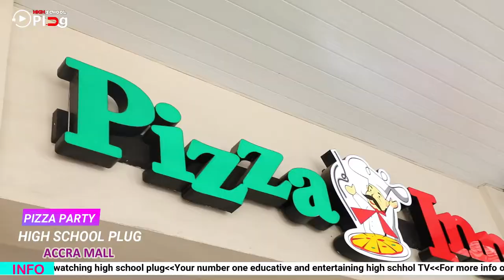ACCRA MALL PIZZA INN PARTY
High school plug hosted a pizza party at Accra mall pizza inn to dine together with their models,presenters,ambassadors,officials and everyone in the brand..THIS IS A HALLMARK OF A SOLID FAMILY